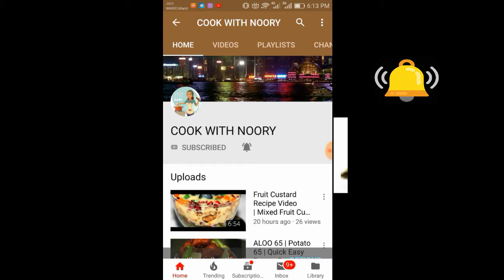Aloo Methi Ki Sabzi | Fenugreek Potato Recipe | Simple and Quick Aloo Methi Recipe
One stop channel for all your culinary needs. Cooking recipes both for traditional and modern day needs.

aloo methi gravy recipe in hindi,
aloo methi recipe,
aloo methi ki sabzi,
aloo methi recipe punjabi,
methi recipes,
aloo kasuri methi recipe in hindi,
methi ki sabzi maharashtrian style,
aloo methi recipe,
methi recipes,
Aloo Methi ki instant sabzi with just 5 ingredients,
AALOO METHI ,
Methi Aloo Recipe,
 -Aloo Methi,

cook with noory a channel that is made for you, we are here for everyone who wants to learn how to cook delicious recipes of all kinds of yummy snackes/ cakes/foods  so keep subscribe my channel